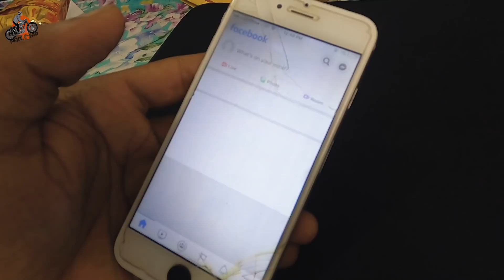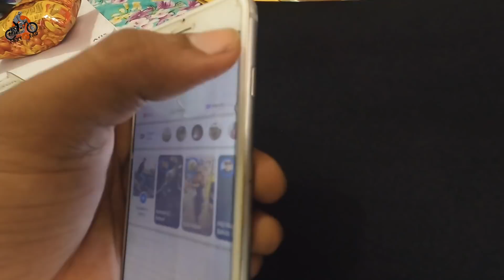SOME BAD NEWS !!!!!